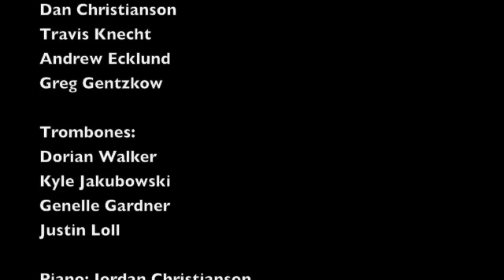MSUM JAZZ ENSEMBLE - "Prayer" Eau Claire Jazz Festival 2011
MSUM JAZZ ENSEMBLE

Eau Claire Jazz Festival 2011
First Place Award
Big Band Division

Director: Dr. Allen Carter

Saxophones:
Cory Sailer
Eric Bares
Yuki Harada
Jessica Anderson
Jannel Barnes

Trumpets:
Dan Christianson
Travis Knecht
Andrew Ecklund
Greg Gentzkow

Trombones:
Dorian Walker
Kyle Jakubowski
Genelle Gardner
Justin Loll

Piano: Jordan Christianson
Guitar: Mike Lauer
Bass: Max Johnk
Drums: Alec Koch

"Prayer" Written and Arranged by: Allen Carter